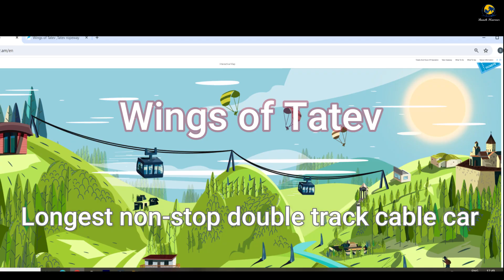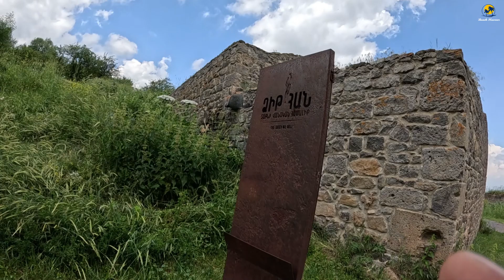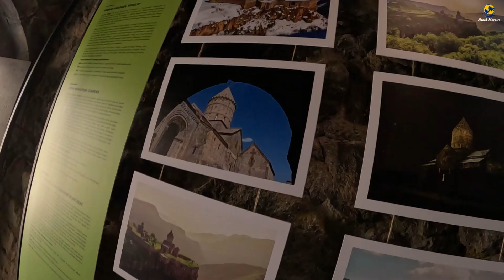We tried World's longest non-stop double track cable car || Wings of Tatev || Armenia Day 7.2